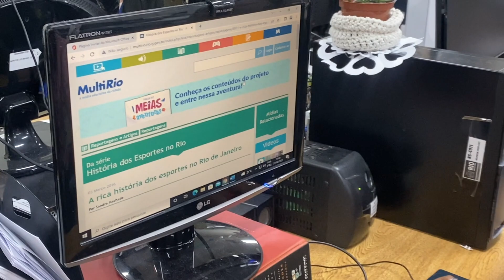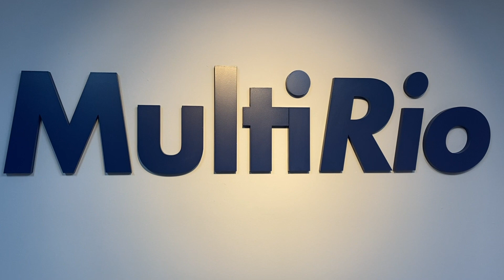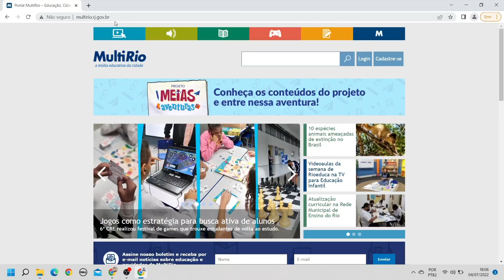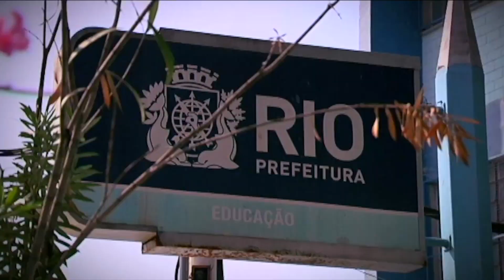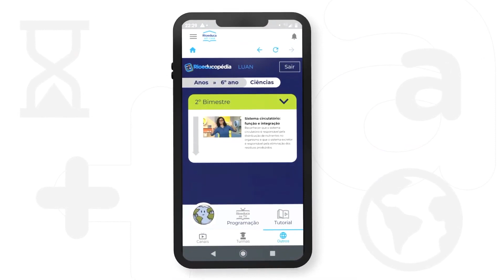Conhecendo a MultiRio e suas produções - Parte 1| Rioeduca na TV – Um Rio de Possibilidades - EJA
As professoras Cássia Lecce e Aline Menezes apresenta a aula Conhecendo a MultiRio e suas produções - Parte 1.
Habilidades trabalhadas: Eixo Cultura-Conhecer a MultiRio, suas produções e possibilidades para a EJA.